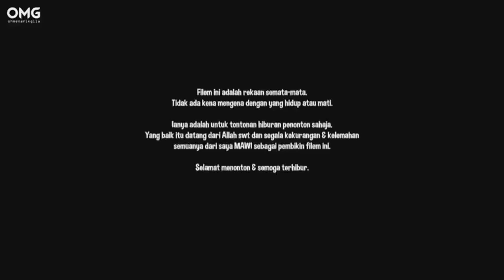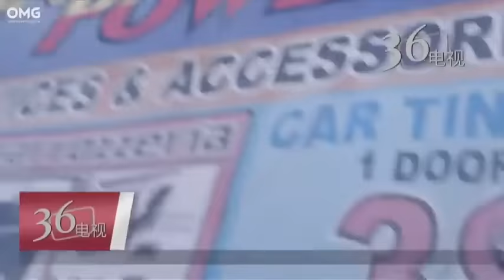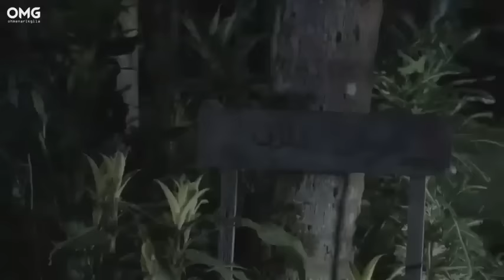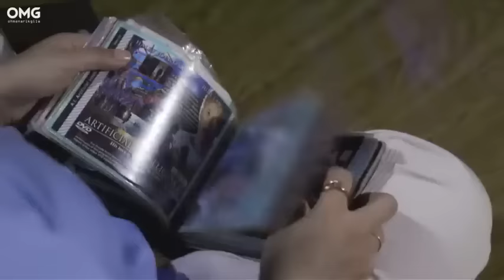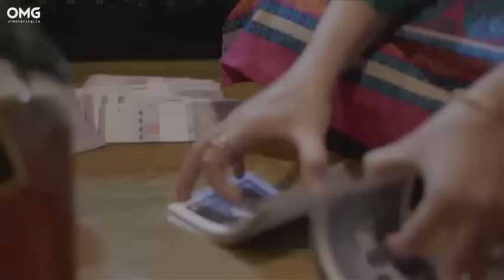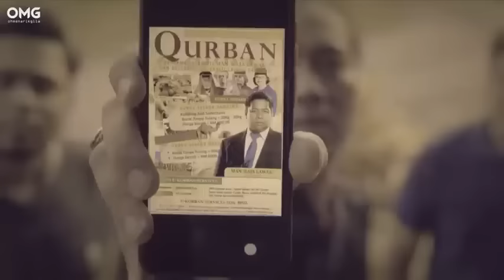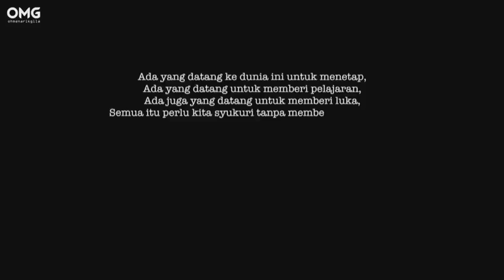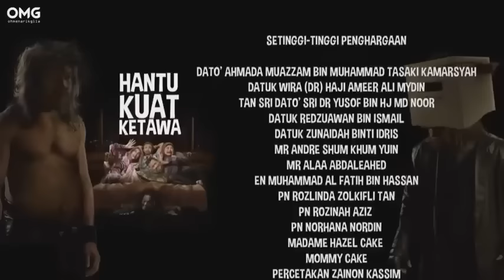Hantu kuat ketawa